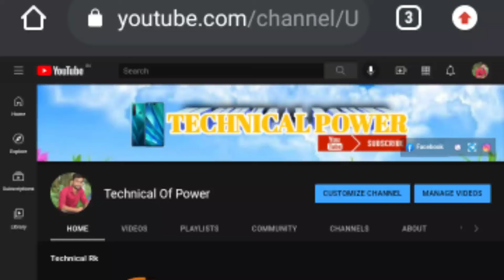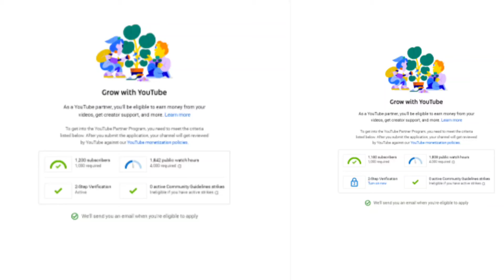छोटू दादा का चैनल हैक हो गया !! Jkk entertainment channel hack !! Chhotu dada Ka channel hack